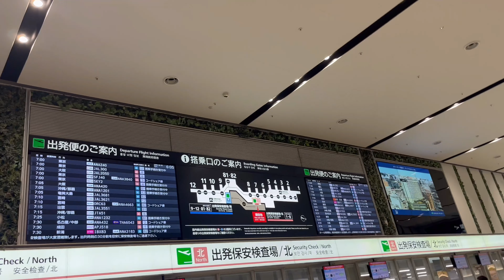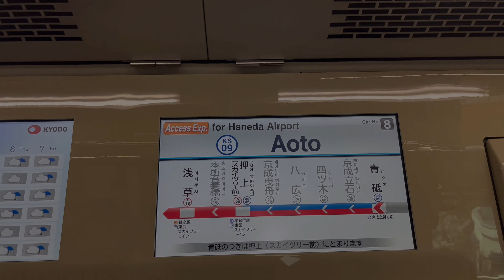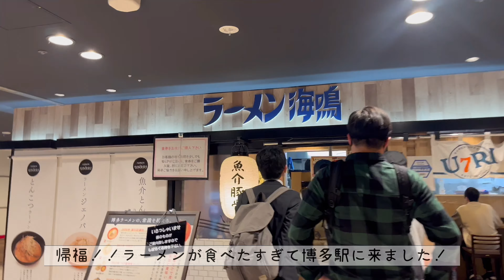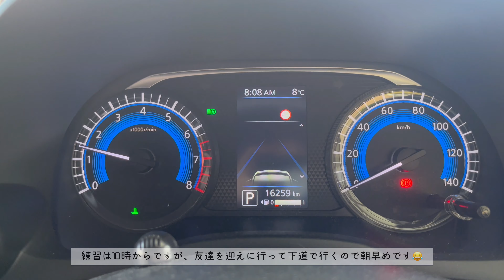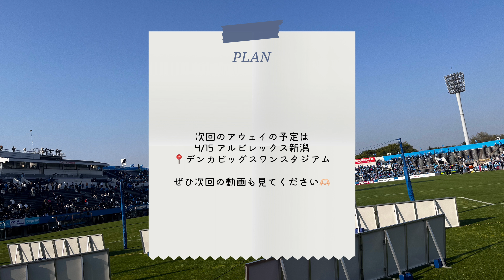2023 ニッパツ日帰り遠征Vlog J1リーグ 第6節 横浜FCvsアビスパ福岡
今年3回目のアウェイは横浜でした！
中々ハードな日帰り遠征でした笑

試合には勝てませんでしたが、遠征を楽しんできたのでぜひ最後まで見てください🫶🏻
後半には雁ノ巣に行った様子も載せてるのでぜひ💞

次の新潟でおすすめのスタグルやご飯があったら是非教えてください🫶🏻